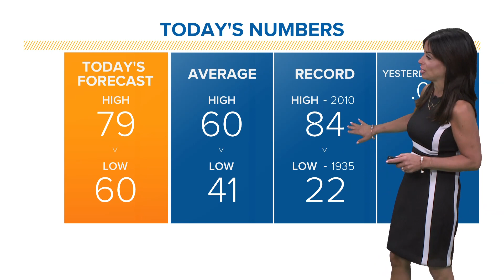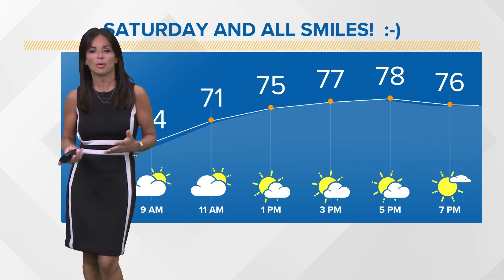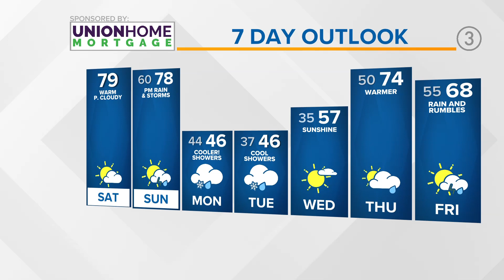Cleveland weather forecast: Warm weather continues through the weekend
3News' Hollie Strano says we will continue to see the warm weather stick around for the weekend in the Cleveland weather forecast. Temperatures will get up to the 70s.

Waking up this morning, the weather remains very calm and mild as the warm stretch continues this weekend.

Across Northeast Ohio, it will be a great day to do things outdoors as temperatures remain in the mid to high 70s with some cloud cover.

3News' Hollie Strano says that a cold front is expected to come through on Monday and Tuesday.

Sunday will start dry, with sun, but scattered showers and storm chances will build ahead of the cold front.

Our stretch ends Sunday night into Monday as colder air wraps into this system. Highs Monday will likely be reached in the morning in the upper 40s. Clouds and showers will move in from the west and temps will drop during the day with low to mid-40s expected with showery weather for much of the afternoon and evening.

Our showers will mix with and changeover to some snowflakes Monday night into Tuesday before coming to an end. Highs Tuesday will struggle to do much in the 40s.